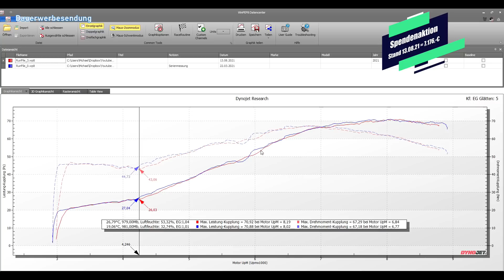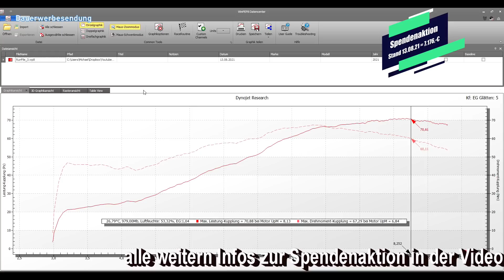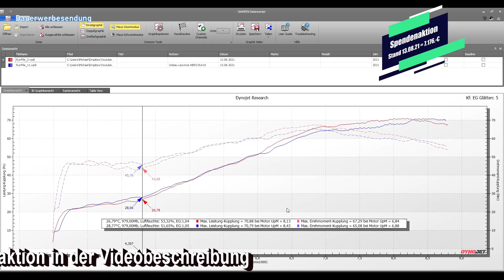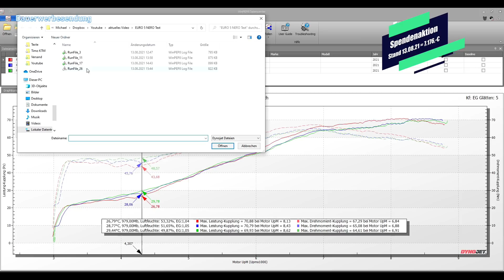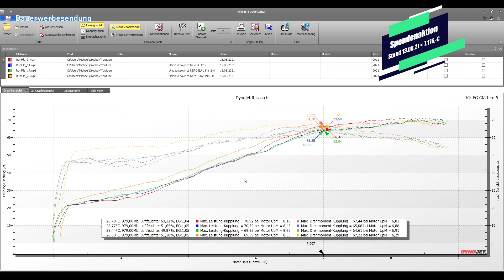KTM690/Husqvarna701 2021 - Schalldämpfertest: LeoVinve Nero EURO5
Heho Gemeinde,
heute startet der neue Schalldämpfertest KTM690/Husqvarna701 2021 EURO5.
Als erstes muss der neue Leovince Nero beweisen was er so drauf hat bzw. kann er die Leistung seines EURO4 Vorgängers vom letzten Test halten?
Es geht weiter mit dem ersten Test des neuen Lambdasondenmanagers der Fa.Coober.
Wir haben die ersten Boxen als Beta Tester bekommen und können jetzt die abschließenden Langzeittests mit diesem Bauteil durchführen😅💪🏴‍☠️
Die Auswertungen erfolgen dann nächste Woche mit einem ausführlichen Abgastest, dann muss das Bauteil zeigen ob es wirklich das kann was alle anderen nicht geschafft haben. 🙈

00:00​ Anmoderation
01:27 Leistungsmessung Serie
02:11 Besprechung Kurve
04:55 Umbau Leovince Nero Euro5
05:47 Leistungsmessung Leovince
06:47 Besprechung Kurve Leovince
07:59 Vorstellung Coober LM
09:25 Leistungsmessung Leovince + LM
09:43 Besprechung  Kurve LM
10:59 Ablauf der weiteren Tests
12:32 MWR Filter
13:40 Besprechung Kurven mit MWR Filter Test
14:55 Start der Testfahrt vom Kunden
15:40 Fazit vom Kunden nach Testfahrt
17:18 Abmoderation

Hochwasser in der Eifel:
lasst uns bis zum 01.09. die 10.000,-€ Marke knacken🙏
Hier nochmal die Links zu  den Web-Seiten die ich gerade angesprochen haben:
Förderverein Dorfentwicklung Müsch e.V.

Volksbank RheinAhrEifel eG
IBAN DE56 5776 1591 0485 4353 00
Verwendungszweck: Hochwasser 2021

Wir müssen da jetzt dringend helfen, die Leute brauchen unsere Hilfe☝☝☝

Viel Spaß beim zuschauen wünschen die Piraten

Mitglieder:
- @Philipp Rösser
- @Gibby 2610
- @Lord Ju
- @Schnee Henry Harisson
- @Pat Schloss
- @Hanswerner Jäger
- @Detlev Schmalzbauer
- @Spezialteile Sauer
- @Lukas Keller
- @Daniel Naber
- @Hendrik Jörns
- @Peter Deuschl
- @Ronald Langauer
- @Markus Wimmer
- @Spezialteile Sauer
- @Lukas Keller
- @Daniel Naber
- @Hendrik Jörns
- @Peter Deuschl
- @Ronald Langauer
- @Markus Wimmer
- @690 Jeff
- @Offroad Adventure
- @Benedikt Wolf
- @Max Power
- @Friedrich 990
- @to we
- @leon diephaus
- @Louis Dinkel
- @Mario Habinger
- @Alen Selimovic
-@Achim Stiess
-@Bernd Janke-Wohltmann
-@Car Crash
-@Sly Dog
-@Robin Glockner
-@L B (TheWrongGuy)
-@GLOWi nDARK
-@Tomáš Došek
-@Manuel D.
-@Ingolf von Schulz
-@Luca Marcher
Danke für eure Unterstützung, wir hören und sehen uns am 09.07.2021 beim Live Stream 😅☝☝☝